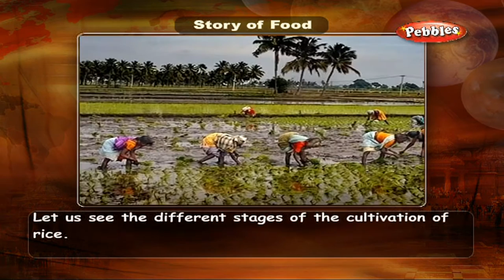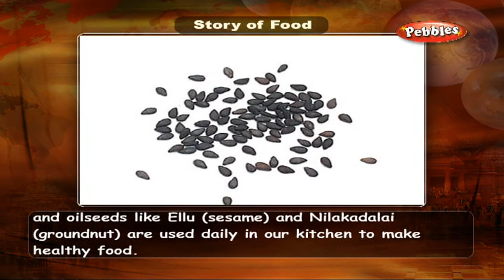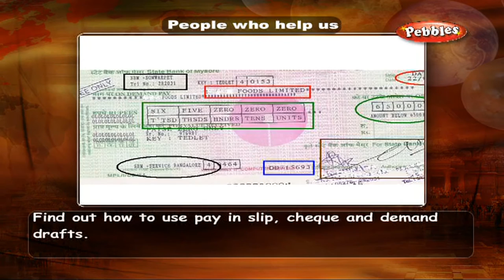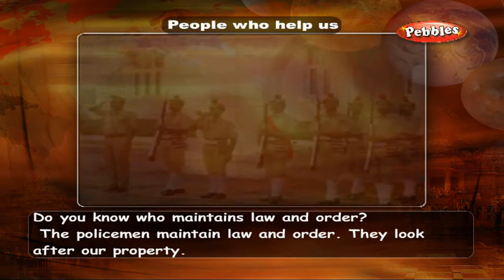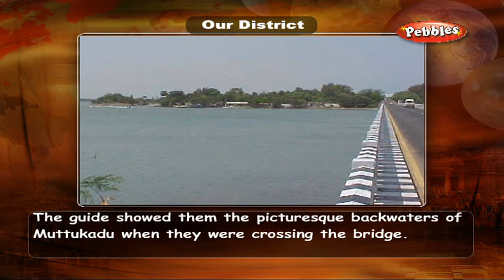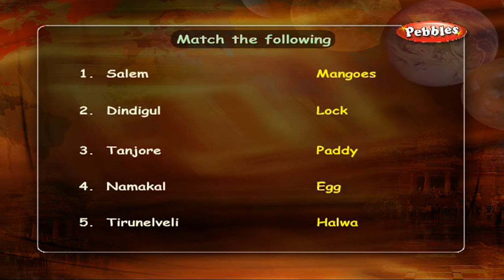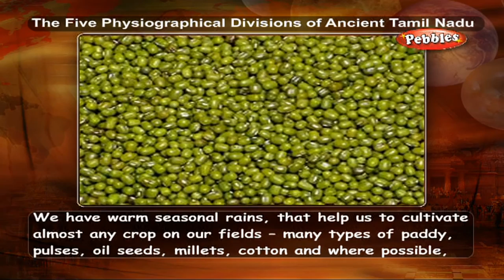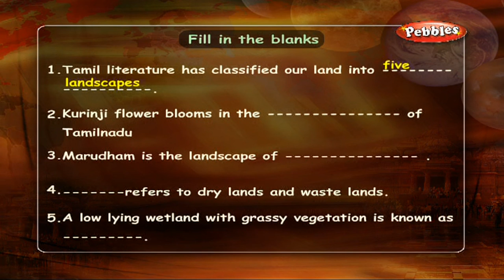Cbse 3rd CBSE Social Science | Story of Food | NCERT | Animated Videos